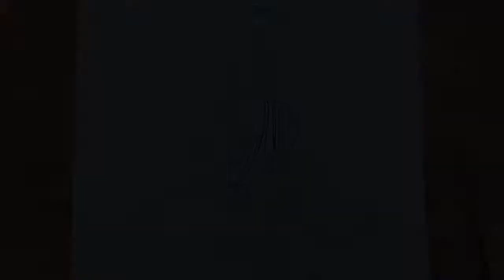Cư sĩ Minh Trung